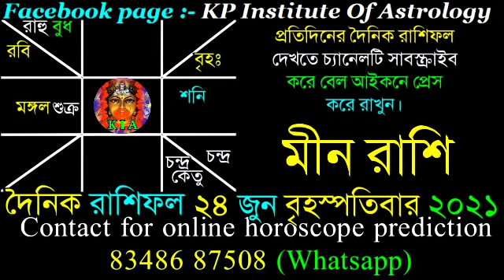Ajker Rashifal 24 June 2021 | আজকের রাশিফল ২৪ জুন ২০২১ | দৈনিক রাশিফল | Rashifal today.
Facebook page : KP Institute of Astrology